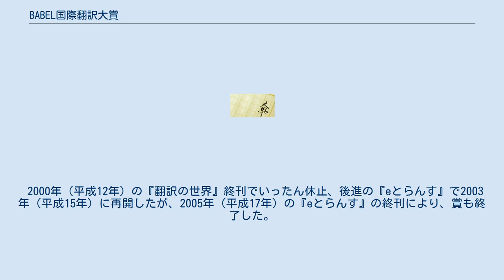BABEL国際翻訳大賞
BABEL国際翻訳大賞（バベルこくさいほんやくたいしょう）は、かつて株式会社バベル（バベルプレス）刊行の翻訳雑誌『翻訳の世界』が主催していた、翻訳本を対象とした文学賞。
バベル翻訳奨励賞、日本翻訳大賞、バベル翻訳大賞とも。
 1976年（昭和51年）の『翻訳の世界』発刊とともに、日本と海外を結ぶ翻訳の普及と新人発掘を目指して「バベル翻訳奨励賞」が創設された。
1991年（平成3年）、同誌が実施していた「ベスト翻訳書アンケート」の集計結果により「バベル翻訳大賞」が創設され、ウンベルト・エーコ『薔薇の名前』（河島英昭訳）が受賞した。
1994年（平成4年）には賞全体を「バベル翻訳大賞」として再編・改称した。
 2000年（平成12年）の『翻訳の世界』終刊でいったん休止、後進の『eとらんす』で2003年（平成15年）に再開したが、2005年（平成17年）の『eとらんす』の終刊により、賞も終了した。